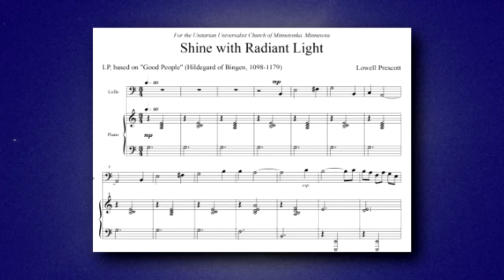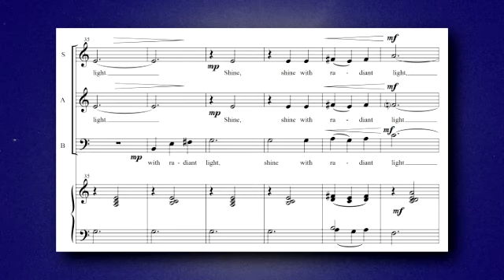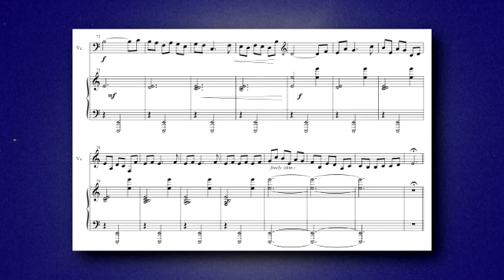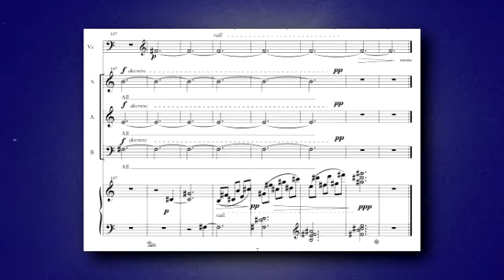Sacred Choral Music for Epiphany: Shine with Radiant Light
This piece features an original, modern adaptation of an ancient mystical poem by Hildegard of Bingen, set simply for SAB choir, accompanied by either piano or harp (part provided), and solo string instrument (cello and viola parts provided).

"Shine With Radiant Light"

Within your earthly circle
Understanding not

In the soft and surrounding
Mystery of All

Text: Based on "Good People" (Hildegard of Bingen, 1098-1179)

LHPMusic.com 2000-07